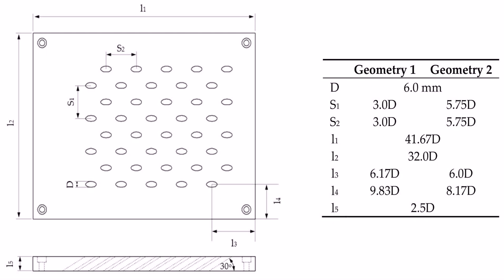Ranch House Floor Plans With Porch